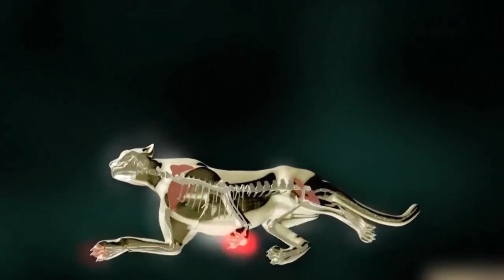Cheetah Hunting Gazelle But Fail And Injured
The natural world is full of dangers and surprises. Gazelle is Cheetah's favorite prey, but suddenly during a hunting trip Cheetah is attacked by Gazelle and injured.